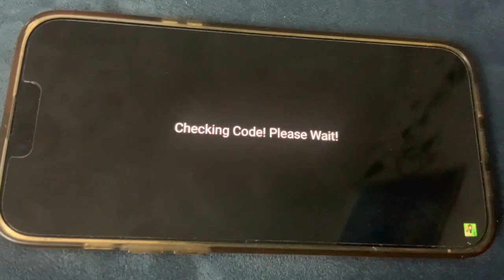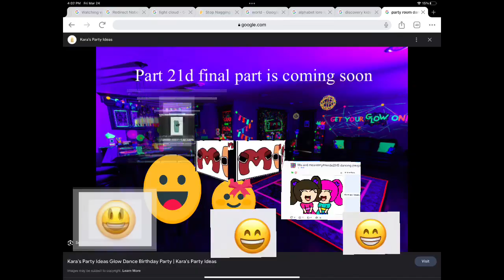Gerda error 20 (part 21c)